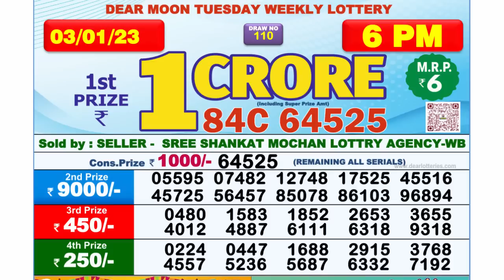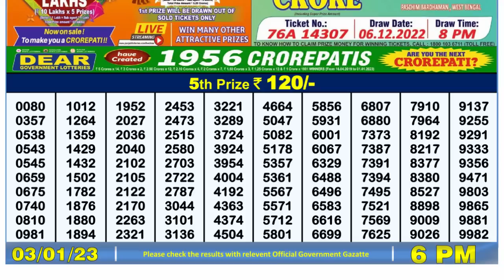🔴 Lottery Sambad Live 06:00pm 03/01/2023 Day Nagaland State Dear Lottery Result Pdf Download